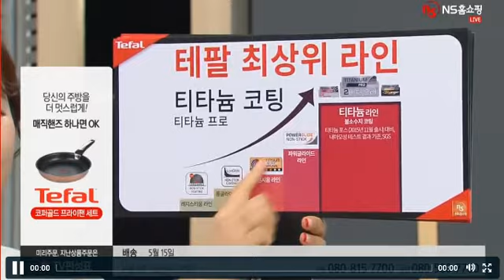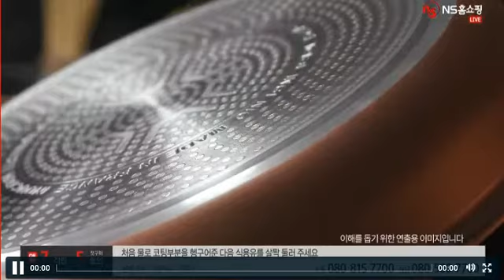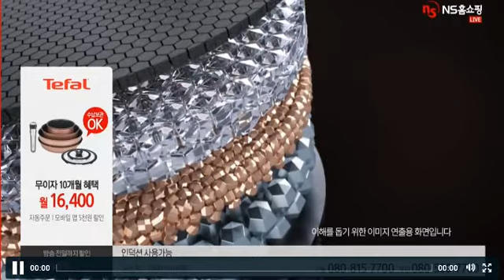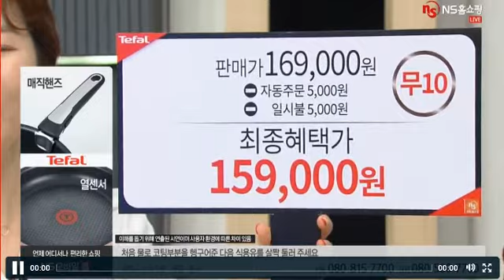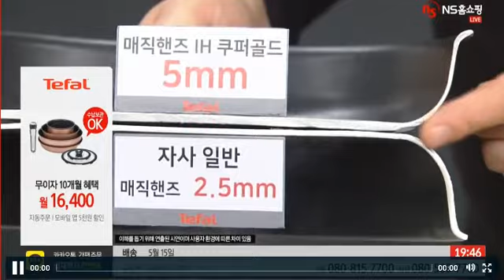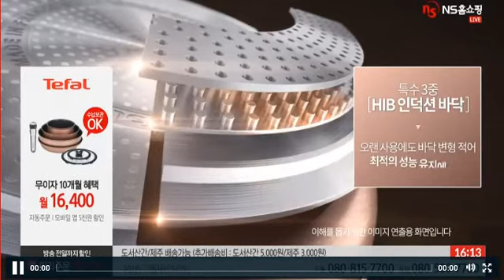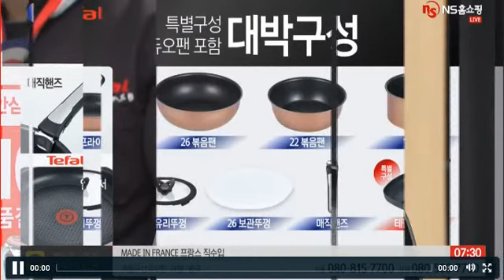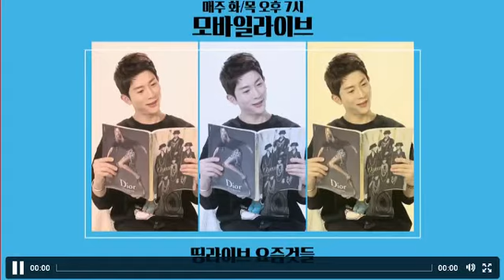NS홈쇼핑 테팔 매직핸즈 후라이팬 세트 코퍼골드 20200513 [쇼호스트이창훈 홈쇼핑 방송일기][Bon Appel][본에펠]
App. NS홈쇼핑 테팔 매직핸즈 후라이팬 세트 코퍼골드 20200513